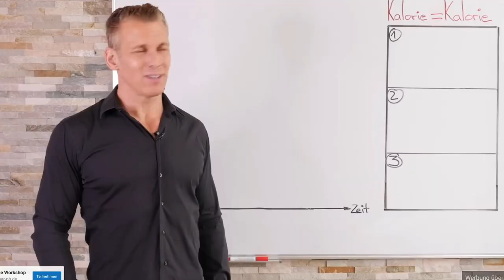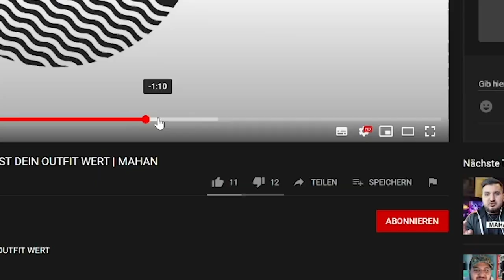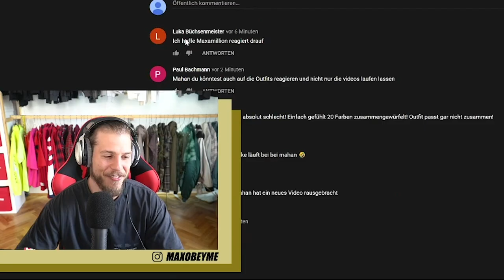DAS SCHLIMMSTE WVIDOW ALLER ZEITEN !! 🤮 **ich raste (NICHT) aus**